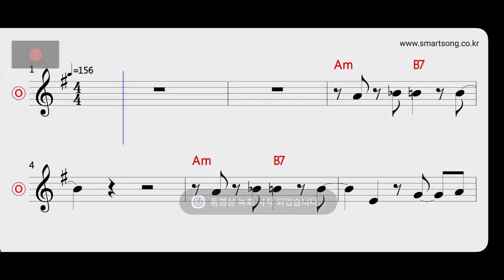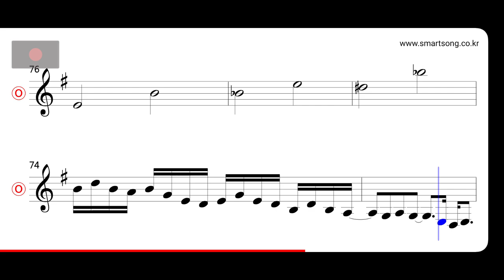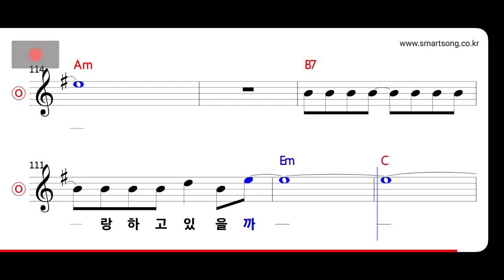소방차 - 일급비밀 MR